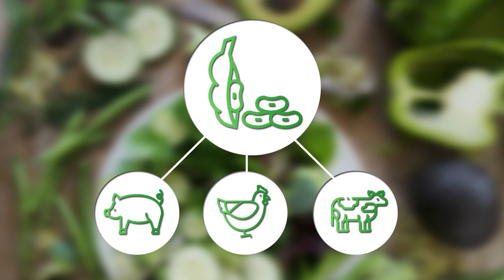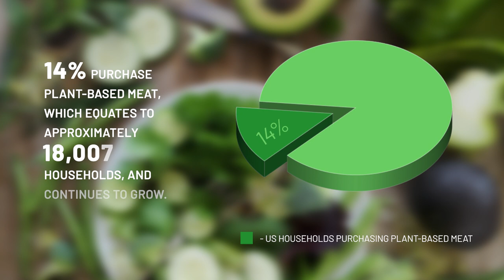3MMI - Vegan Seafood & The Future of the Plant-Based Meat Market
--- The world's meat and dairy industries have seen increasing disruption from plant-based alternatives becoming a massive trend within the last decade. While seafood remains difficult to 'veganize', with a growing customer base and new technologies there are already multiple options on the market.